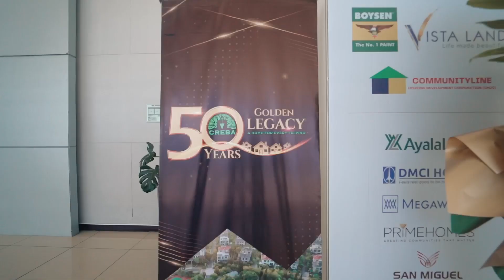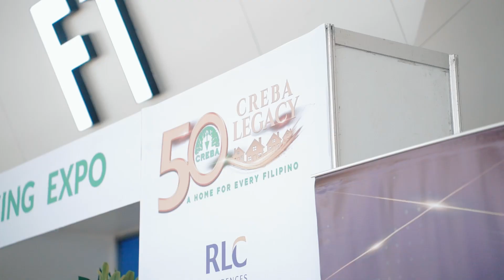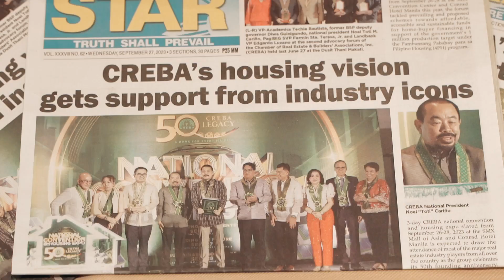CREBA NatCon 2023 Day 2 Highlights